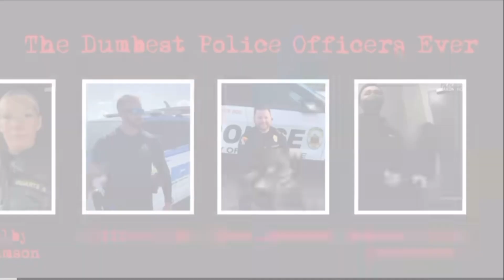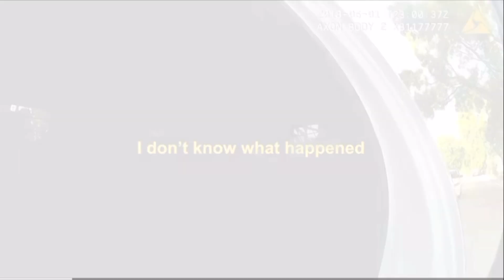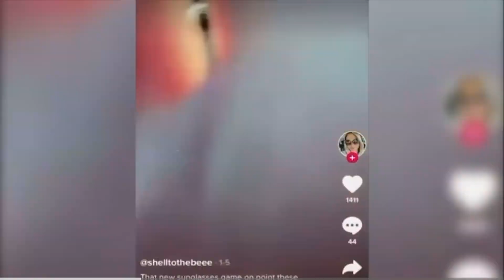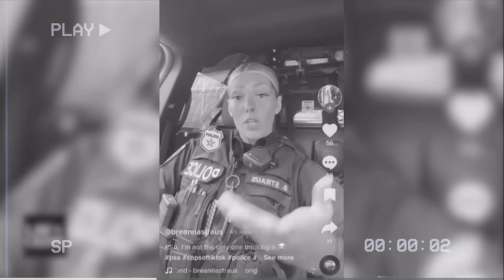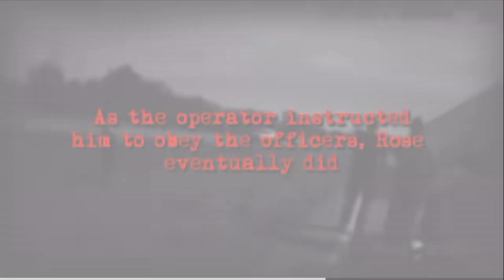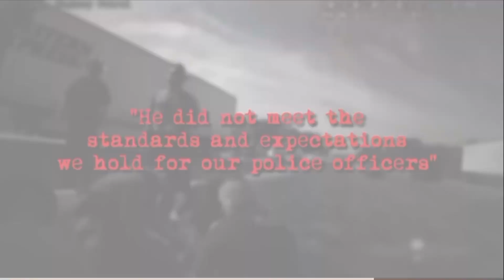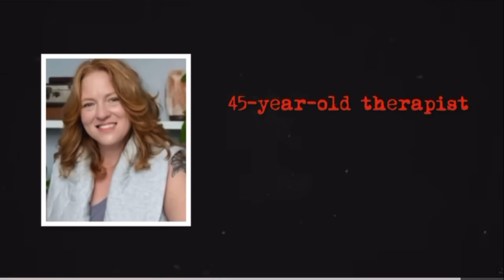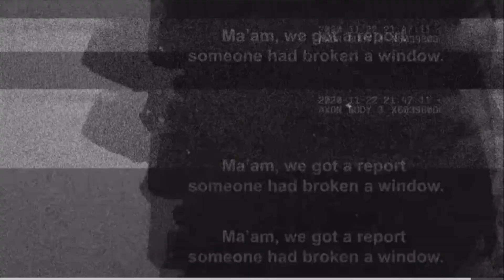We Didn't know Cops could be this DUMB!